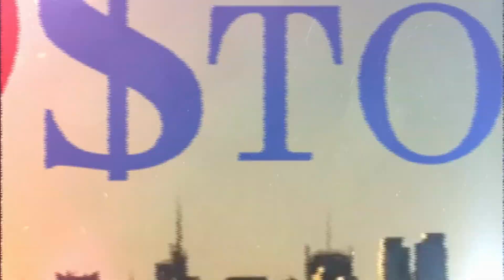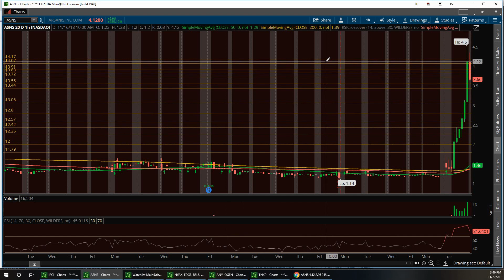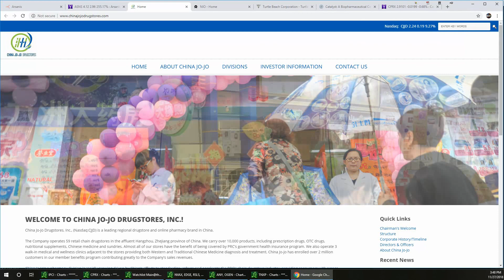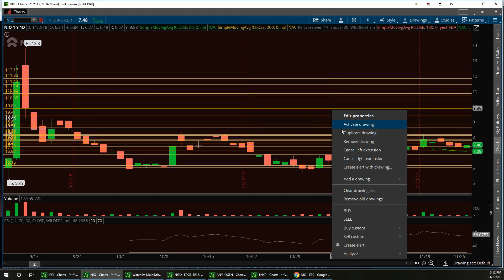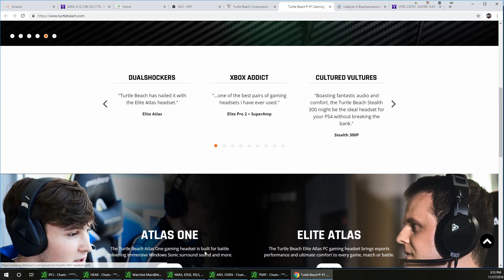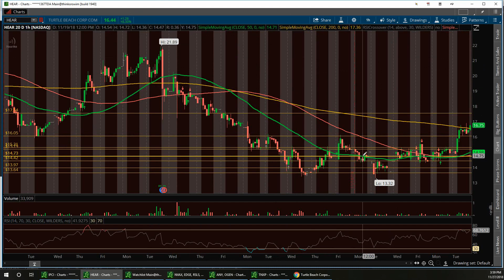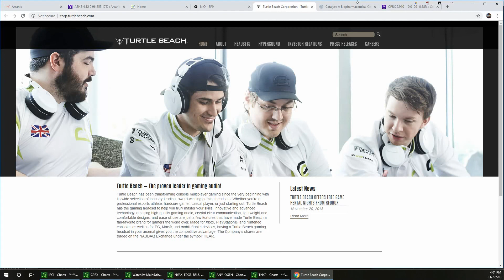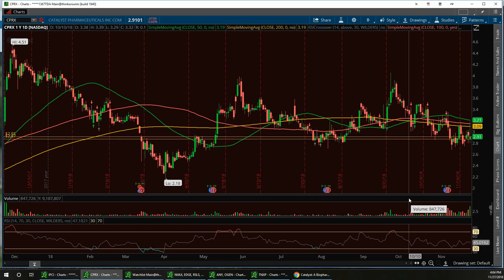Vegas & Jim Wall Street Report $ASNS $CJJD $NIO $HEAR $CPRX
'Pop by and don't be shy!

If your are interested to be on our waiting list for OTC coaching please comment in our videos . We will also be having coaching classes for stocks as well separate from OTC as they are a different market!